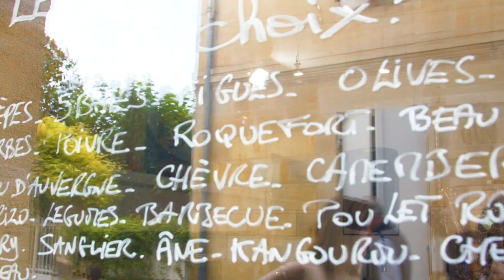Resveratrol, Collagen, and a Tow Truck. Adventures in France 🇫🇷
Bonjour! So, who says you can’t make a video blog in the rain on the side of the road in the French countryside while waiting for a tow truck? Personally, I thought it was the perfect time, and perhaps even the perfect place to break down. Such is my love for France that it takes little to dampen my spirits there.
This little vlog was done in a flash but I thought as we all waited, why not get the camera out, go for a walk, and tell you all a little about why I was there, and what I (we) were doing.
Well, obviously I can’t tell too much otherwise it’d take the fun out of watching the videos. But I can tell you that while it was a whirlwind trip, we visited 3 places; Paris as a base, Bordeaux for the majority of the trip to visit old friends and vineyards and drink wine and eat amazing food and talk to people whose life revolves around cheese and generally soak up all this wonderful culture and gorgeous scenery, and Le Portel on the northern coast. But of course, this is not a vacation diary, the purpose went a little deeper than that and as a wellness explorer I wanted to visit places, talk to people and learn more about these wonderful things like resveratrol, collagen, and much, much more. So expect to see a lot of French content coming up! This is just the first.
Some really great info as it relates to our health is found in the most unassuming places sometimes, and it’s my job to explore, learn and share it all with you. Enjoy and au revoir. :)
-Naomi

For more info, and to learn more about what products I have on offer, and to learn more about what we do, read blogs, find new and exciting recipes and SO much more, be sure to visit my website at…